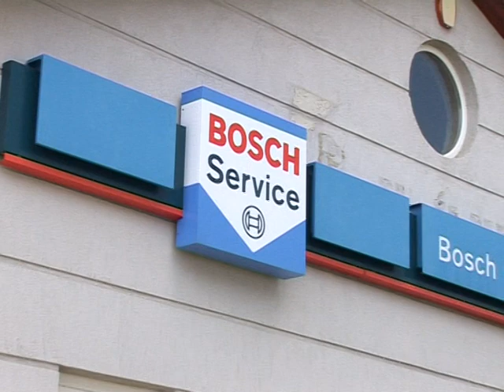Volker Kft. Bosch Car Service Pécs